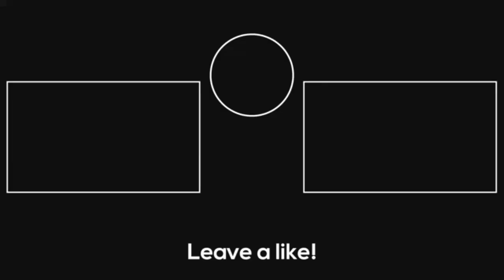Chicken Momos Recipe | चिकन मोमो रेसिपी | Easy and New Recipe by Golden Kitchen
Aj hum ap ko bilkul asan tarike se Chicken Momos Ghar par Without Steamer bani gy. How to make Chicken Momos Recipe by Golden kitchen.

INGREDIENTS.
STEP 1
1 CUP MAIDA
1 TEA SP OIL
3 CHUTKI NAMAK
PANI
STEP 2
1\2 CUP BAND GOBI
1\2 CUP GAJJAR
2 TAB SP HARA DHANIYA
1 ADRAK KA TOKRA
1 HARI MIRCH
3 CHUTKI NAMAK
1\2 TEA SP KALI MIRCH
1 TEA SP OIL
1\2 CUP CHICKEN
STEP 3
KHAY